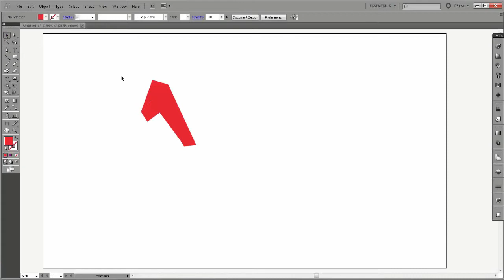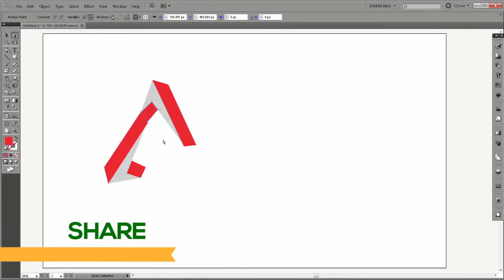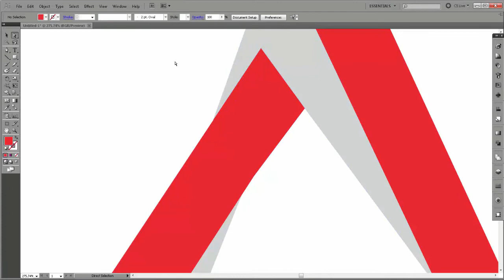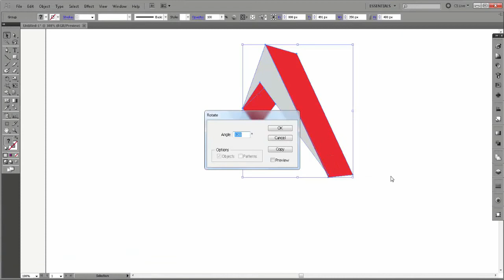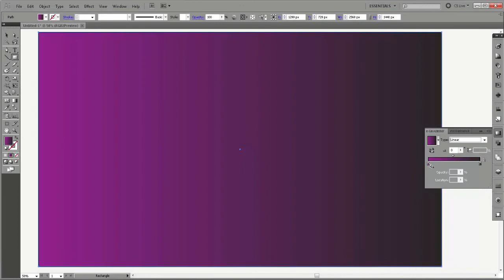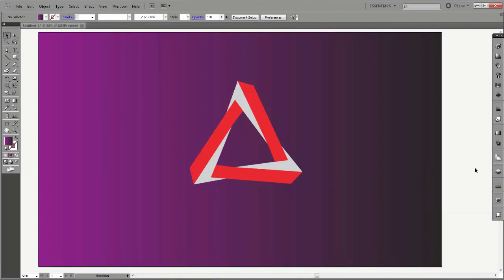Professional Logo Design | How To Make Professional Logo Design In Adobe Illustrator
Hello Learners, In this video nonsense studio will show you how to make professional logo design in adobe illustrator.

     In this logo tutorial we will make professional logo design. we use different tools & whole process is simple to make this kind of logo.

   we used simple color in this logo design, without gradients. so logo looks more professional. thank you.

Logo Designer: NONsense STUDIO
Software Used For This Logo Design: Adobe Illustrator